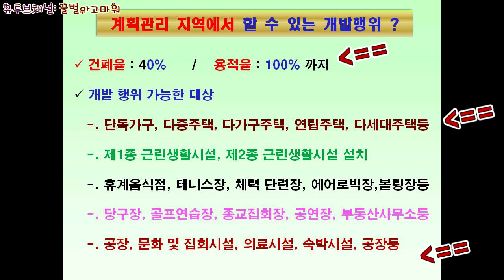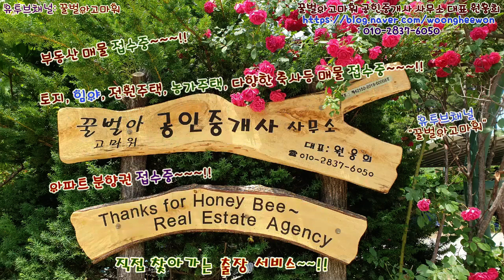강원도 원주시 지정면 보통리의 2차선도로와 접한 개발가능한 임야 매매(Thanks for Honeybee the real estate Agency in Korea)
강원도 원주시 지정면 보통리의 2차선도로와 접한 개발가능한 임야 6,942 제곱미터(2,799평)를 총매매가 3억 2천 500만원에 매매